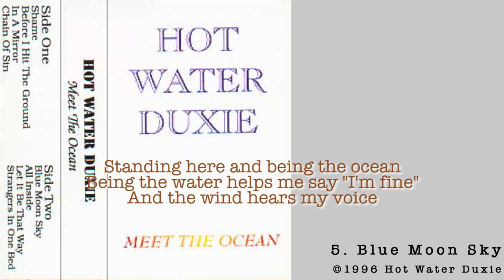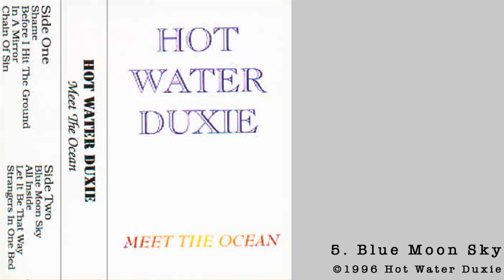HOT WATER DUXIE "Blue Moon Sky" with Lyrics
Masami Doi - Vocal & Guitar
Tadashi Takahata - Bass
Kazuto Maekawa - Drums

Written by Masami Doi
Produced by Hot Water Duxie
Engineered and Mixed by Kazuto Maekawa